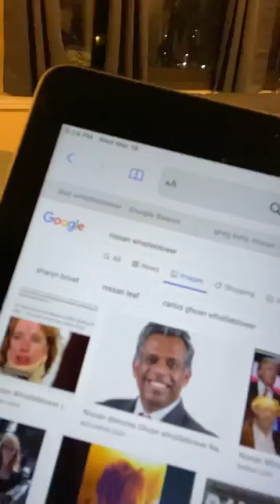Nissan Whistleblower Wants Greg Kelly Brought🏠2 His Family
Dee Kelly I will ask the Japanese Gov to show compassion